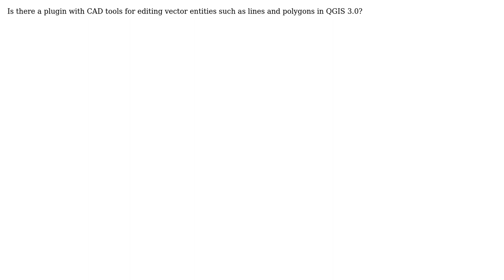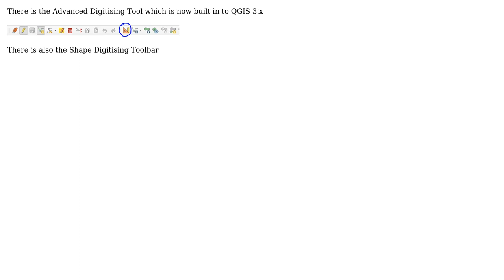GIS: CAD Editing plugin in QGIS 3.0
With thanks & praise to God, and with thanks to the many people who have made this project possible! | Content (except music & images) licensed under CC BY-SA | Music | Images & others | With thanks to user TeddyTedTed user lambertj user Eric and the Stack Exchange Network Trademarks are property of their respective owners. You are responsible for your own actions.